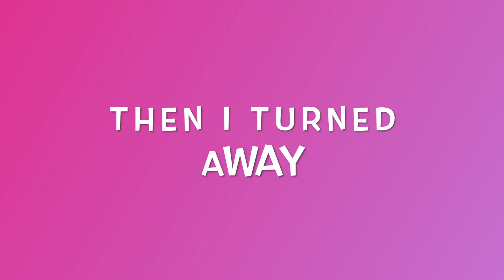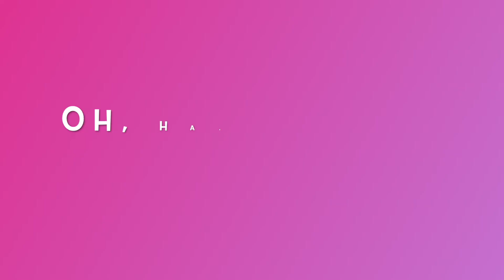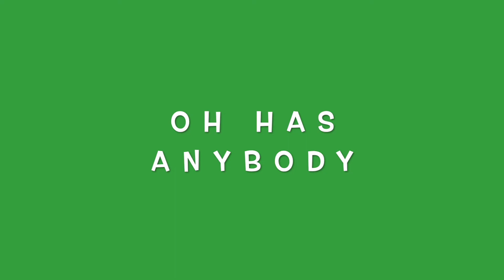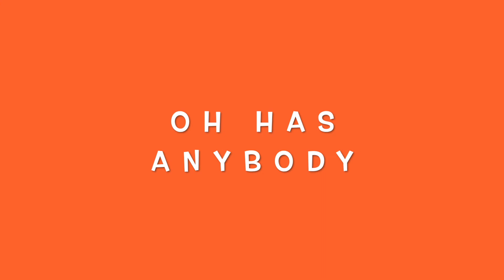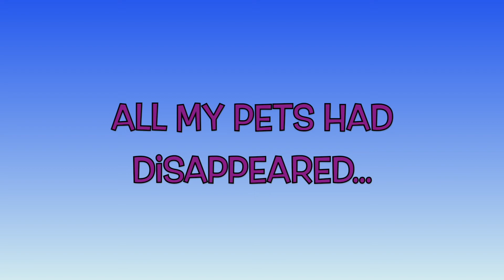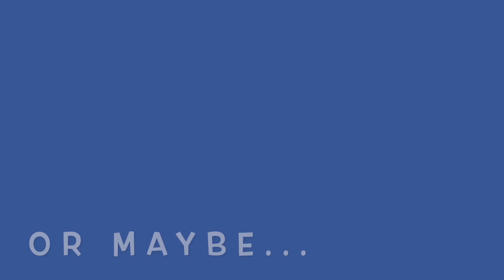I Think My Venus Flytrap is a Vegan!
The JellyBean Queen thinks her Venus Flytrap is a Vegan! In this Story-Song things start to go missing...lunch, a mouse, a cat...then something bigger! The Venus Flytrap is not eating any flies. Is it a vegan? Or, maybe...it's Just. Not. Hungry?!.